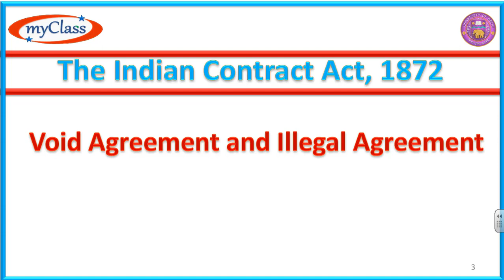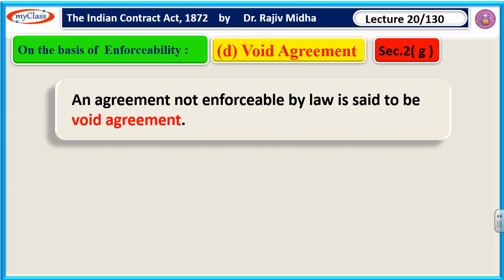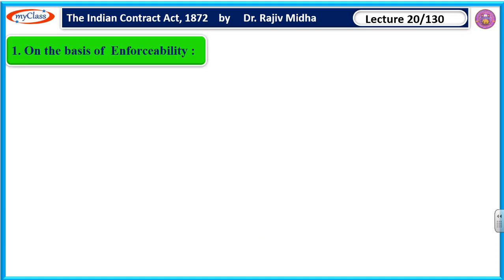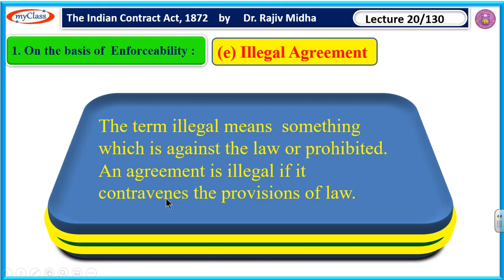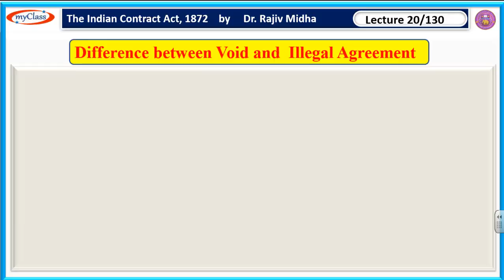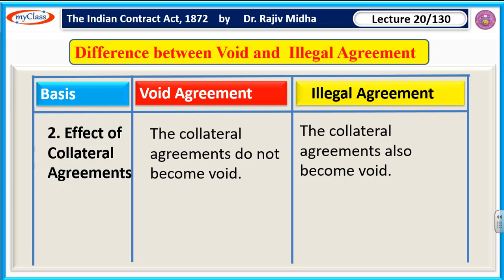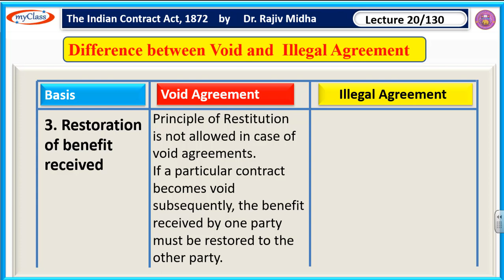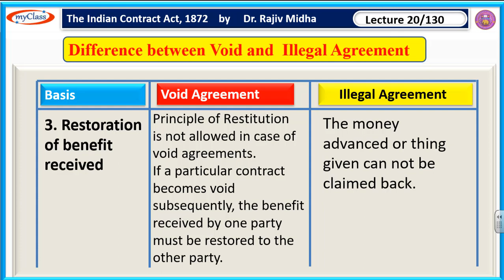20 Void Agreement and Illegal Agreement